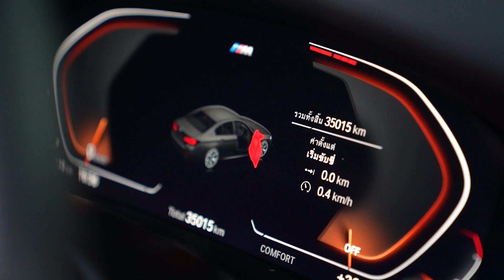เพียง 2.49 ล้านเท่านั้น ก็ได้เป็นเจ้าของ 520d Msport โฉมใหม่ล่าสุด LCI ปี 22 ที่มีBSI ยาวถึง 2027!!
BMW 520d Msport โฉมใหม่ล่าสุด LCI สภาพป้ายแดง ปี2022 พร้อม BSI ซ่อมศูนย์ฟรีถึงปี 2027 เครื่องดีเซลตัวท๊อปสุดประหยัด ในราคาถูกกว่ารถใหม่เกือบล้าน เพียง 2.49 ล้านบาทเท่านั้น

Line openchat อัพเดทรถเข้าใหม่ก่อนไลฟ์